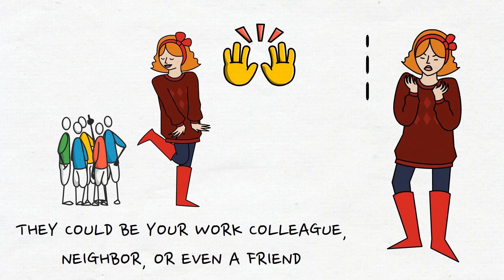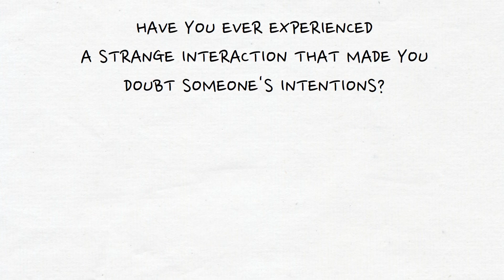How To SPOT Predators | Do You Recognize A Psychopath In Your Life?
Today, let's dive again into the fascinating world of psychopathy, specifically examining the question of How To Spot The Predators Among Us. Now, do psychopaths truly walk among us? Get ready to put on your thinking caps, because the answer could be unexpected.
References

Fallon, J. (2013). The Psychopath Inside: A Neuroscientist's Personal Journey into the Dark Side of the Brain. Penguin Books.
Hare, R. D. (1993). Without Conscience: The Disturbing World of the Psychopaths Among Us. The Guilford Press.